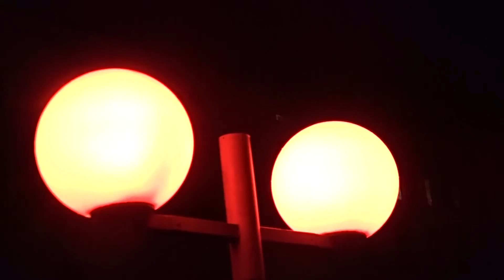Oublié ( Clip Officiel )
Réalisation :L'Océan VNC
Montage : Jaski LFO - L'Océan VNC
Prod. By Kozu Beats @kozubeats2413